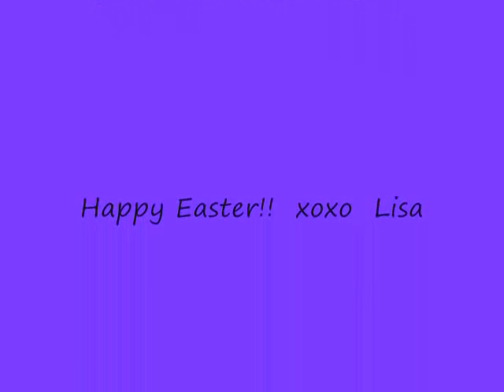Friday Haul~Edward Bess Le Metier MUFE & More~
Today I Am Wearing: Kate Somerville Sunscreen Serum, Shiseido Foundation Stick Nat Deep Ivory, L Mercier Natural & Classic Beige, Sue Devitt Los Angeles, Hourglass Pearl, Armani Master Corrector 1   Eyes: Mac Painterly, Le Metier shadow from Kaleidoscope, Mac Soba, MUFE Brown Cake Liner, CG LashBlast, Kate Blonde Brow Gel   Lips: Le Metier Rouge Liner, Edward Bess Night Orchid   Nails: Orly Confetti